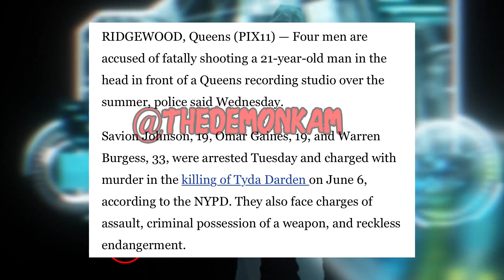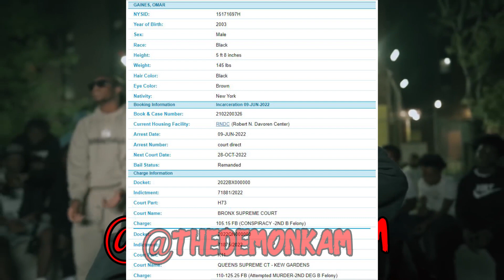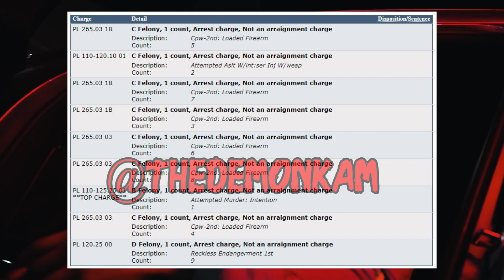Bando CHARGED With ATTEMPTED MURD*R In CONNECTION With The DE*TH Of Rilla Structure?!